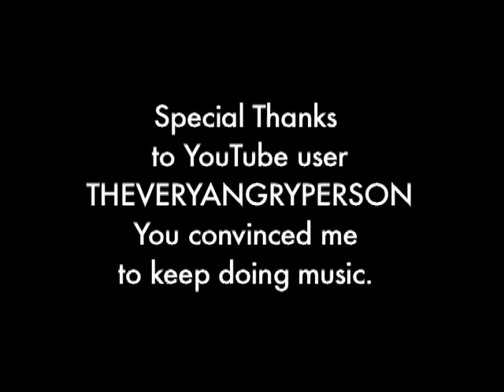Children Of The Future Music Video - Dave Warden & The Oakland 2